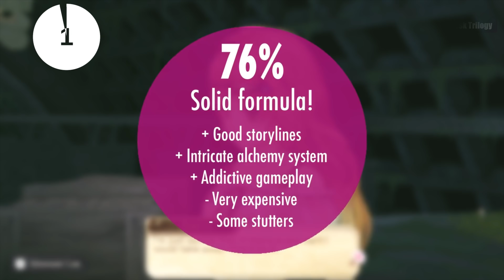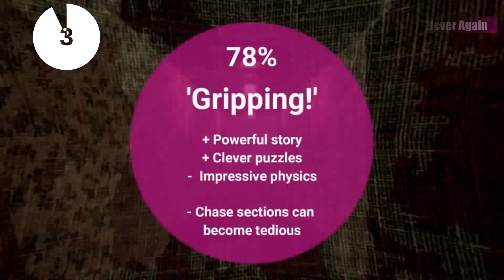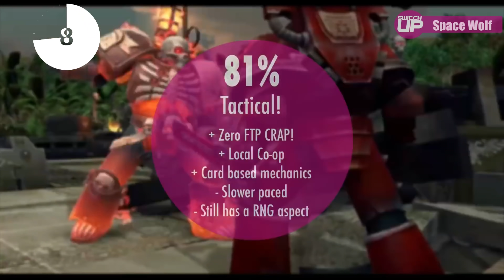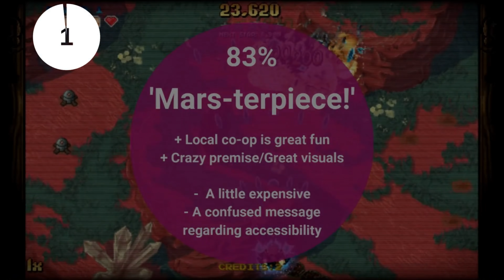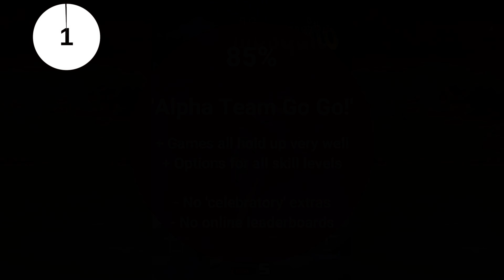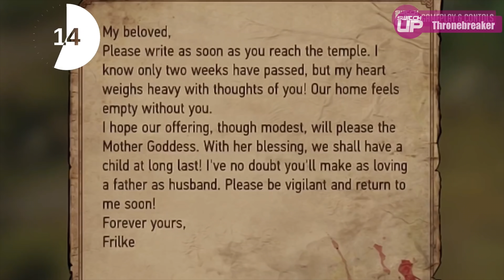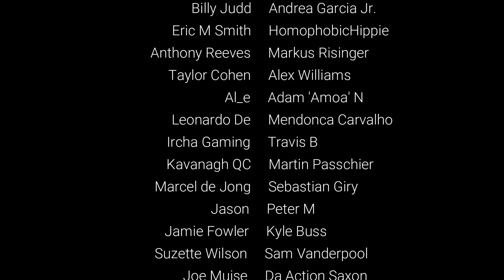HIGHEST RATED Nintendo Switch Games in JANUARY!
Here we look at the 10 Nintendo Switch games that got the best scores on the channel last month. Links to all of the reviews are in the top pinned comment. What made the cut? Let's find out...

Games included are: -

Atelier Dusk Trilogy
Bookbound Brigade
Never Again
Warhammer 40,000: Space Wolf
198X
Jamestown +
Super Crush K.O.
HYPERCHARGE: Unboxed
Psikyo Shooting Stars Alpha
Thronebreaker: The Witcher Tales

Happy Gaming
Mark & Glen
SwitchUp